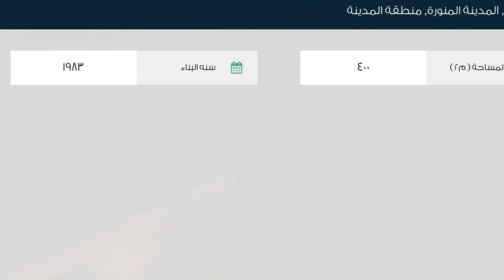عمارة للبيع في شارع الأمام مسلم, حي العزيزية, مدينة المدينة المنورة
تفاصيل العرض:-

رقم: 2392566

ميزات:-

7 الوحدات, 1983 سنة البناء, سكني, تجاري